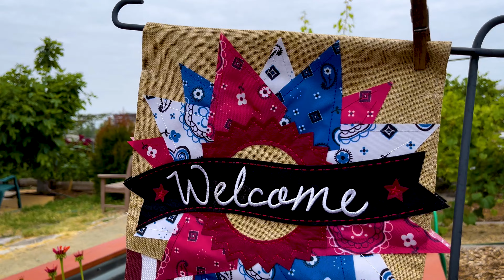Auburn Golden Gardeners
Nestled in the heart of North Auburn, the Senior Garden emerged as a vibrant sanctuary, fostering connection among senior residents through their shared passion for gardening. This community-led initiative, approved by the Placer County Board of Supervisors in 2021, guides members in producing healthy and fresh food for their families and community through sustainable practices. Take a look at the flourishing garden cultivated by our seniors!